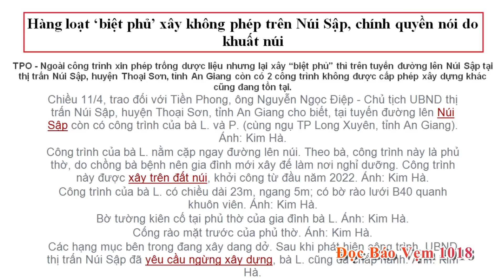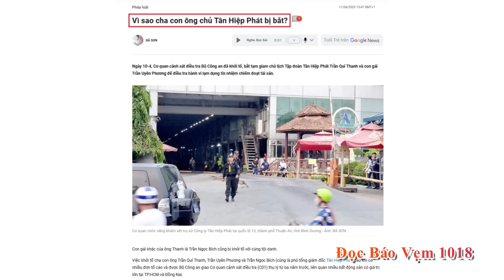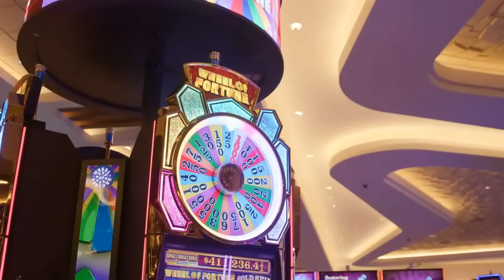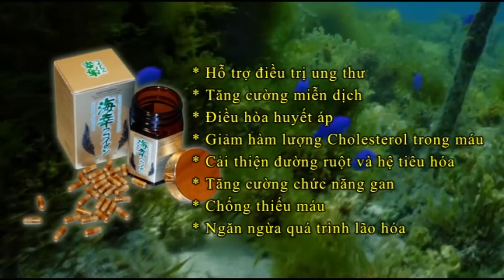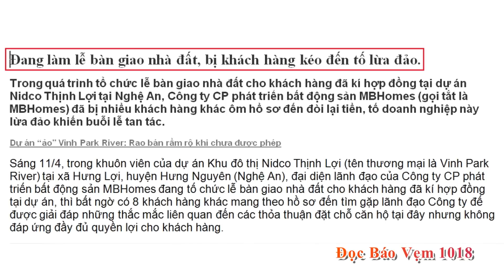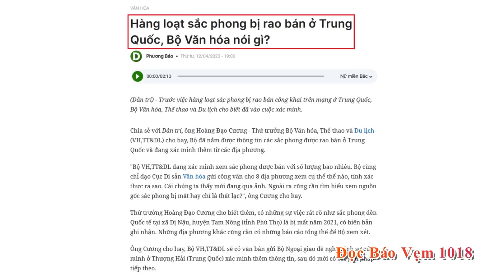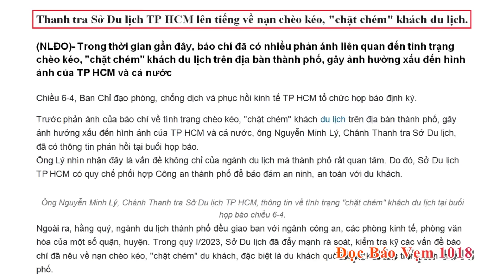Đọc Báo Vẹm 1018